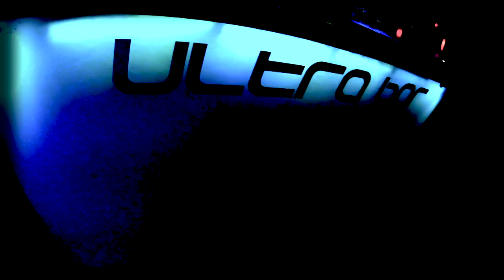HYPE NATION PROMOTION VIDEO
PARTY PROMOTION VIDEO